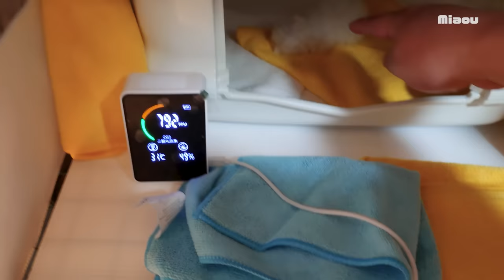【２日目】子猫のイヤイヤ期か？ミルクを飲まず頑なに拒否する保護子猫【瀬戸のべる日記】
保護子猫２日目。ミルクをイヤイヤと拒否する子猫、一定の時間おきに栄養をとらないといけないのでカテーテル給餌する事にした。

ベル　Bel 　(白猫 white, 雌 feMale ♀  August ,2023-)

【Miaouメンバー募集中】

○メンバーシップページの左タブで、チャット・シルバーを選べます。

シルバーメンバーは月額490円で登録可能です。
応援待ってます！

※利益は全て、猫の保護、活動費用に使っています。

[猫部屋]
りる Rire （グレートラ？  light gray tabby, female ♀;  March, 2022- )
ねる Nel　（グレートラ？  light gray tabby, female ♀;  March, 2022- )
ルーシー Lucy  (グレートラ？  light gray tabby, female ♀;  June, 2022- )
アイラ   Aila　(グレートラ？   gray tabby, 　　 female ♀;  June, 2022- )
ミエル　Miel  (茶白 red tabby and white, Male ♂ ？; Around late March,2023-)